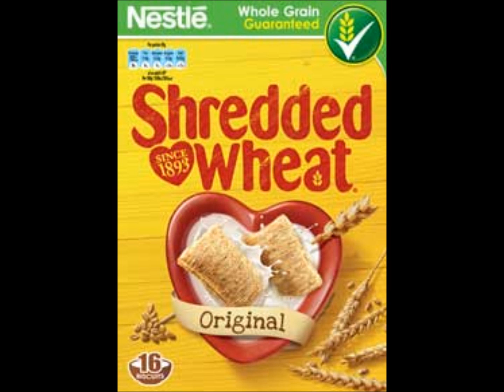Lynda Hayes Singing/Vocal Showreel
Lynda Hayes show reel of many of the ads and TV shows Lynda has sung on.

Bio:

Lynda Hayes: American born singer/voice-over artist, who has sung at Ronnie Scotts with Dizzy Gillespie, Oscar Peterson and Buddy Rich. Lynda has worked and recorded with Barry Manilow, Nik Kershaw, George Michael (Wham! Young Guns), Lloyd Cole and the Commotions, Meatloaf and many others. Her voice has helped sell thousands of products including; Coca Cola, Mercedes Benz, Martini, Fiber One, Barbie Dolls, Nescafe, Toys R Us and she has recently voiced the Alfa Romeo ad featuring Uma Thurman. Lynda also designs fabulous jewelry for men and women (see Links below).

Perfect Planet (CD) Epic soundscapes with Lynda's beautiful vocals floating above and within this extraordinary music

Sleepy Old Town (CD) Enchanting and soothing lullabies and children's songs

Fables of Fabulous Animals (Audiobook) Playful, gentle animal stories for children, read by Lynda